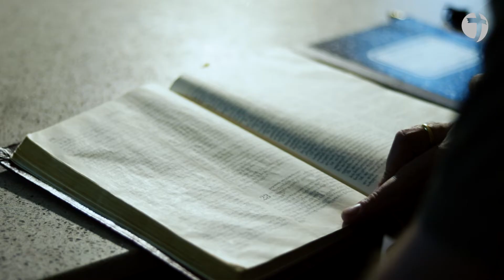ბიბლიის დრო - #12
🔴 PREMIERE
🆕 უცნობი გმირები ბიბლიაში
📌აბესალომი - სიამაყისა და შურისგების საზღაური

არ დაგავიწყდეს დრო დაუთმო ბიბლიას!